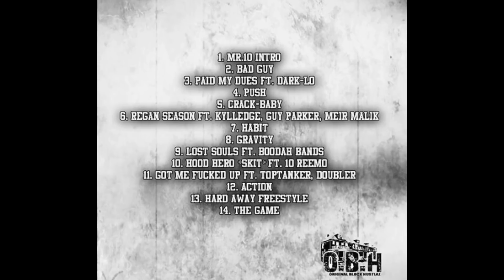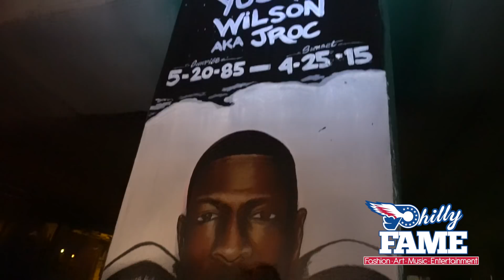Breeze Begets(OBH) on AR-AB & OBH Indictment, Skinny Me, New Project "Mr 1 0" + More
We caught Breeze Begets in his hood Richard Allen in North Philly and he shares his thoughts on the whole AR-AB & OBH Federal Indictment. He also shares his thoughts on Skinny Me and his situation, his new Project that just dropped and more